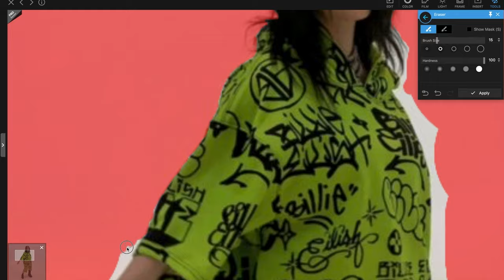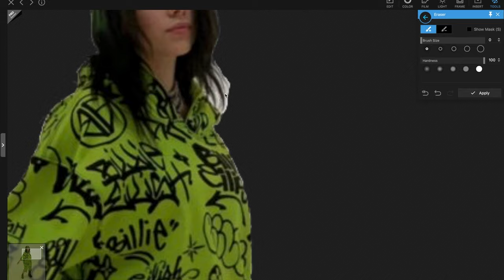Editing Billie Eilish into Area 51 (+11D Audio)